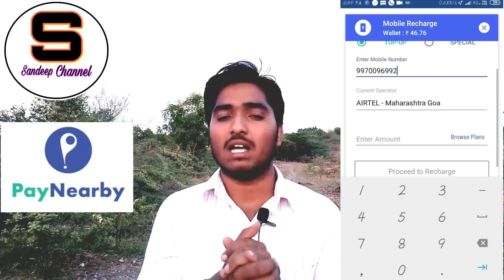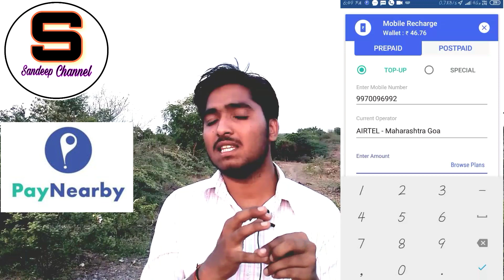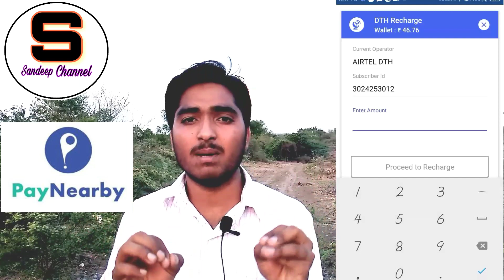sandeepchannel Paynearby Mobile Recharge and DTH Recharge 2020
Paynearby Mobile Recharge and DTH Recharge 2020

Paynearby App full information
[3/20, 9:15 PM] I'm proud Of Indian 🇮🇳: **PAYNEARBY*PAYNEARBY*PAYNEARBY*

POWERED BY :-
*YESBANK*YESBANK**

**FOR BC AGENT**

**ID COST 1000*ID ACTIVATE IN 48 HRS*

**SERVICE**-

*BALANCE ENQUIRY*
*AADHAAR  WITHDRAW*
*ATM  WITHDRAWL*
*MONEY TRANSFER*
*MOBILE RECHARGE*
*DTH RECHARGE*
*ELECTRICITY BILL PAY*
*WATER BILL*
*GAS BILL PAY*
*CREDIT  CARD BILL*
*FASTAG REGISTRATION*
*HERO EMI COLLECT*
*L&T EMI COLLECTION*
*AEON EMI COLLECTION*
*FLIGHT  TICKET*
*BUS TICKETS*
*ACCIDENT INSURANCE*

*POS AGENT*
*ALL TYPE OF INSURANCE**
*FOR EX*-
*2 WHEELER*

**COMING  SOON**
*ACCOUNT  OPENING*
*MUTUAL FUND*
*LOAN PROVIDING*

*Required Documents*

*Aadhaar  Card*
*Pan Card*
*Email*Mobile*Shop Name*Full Size Photo*

*Retailer Commission*-
*AEPS COMMISSION*

Amount        Commission
100-499               NIL
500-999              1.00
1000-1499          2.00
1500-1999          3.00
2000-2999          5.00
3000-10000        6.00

*IF ANYONE  WANT BE A RETAILER ID*

*PAYNEARBY*PAYNEARBY*PAYNEARBY*

*POWERED BY YESBANK*

*HURRY UP*
. *HURRY UP*

*THANKS & REGARDS*
*PAYNEARBY* *SUPER DISTRIBUTOR*

Attention :- New Launched .

RASCL+PMKVY
**INDIAN GOVERNMENT CERTIFIED RETAILER AND GET CERTIFICATE**

**EARN 500 RUPEES ON YOUR BANK AC ONLY FOR RETAILER**
**ATTRACT MORE CUSTOMER ON YOUR CENTRE**
**EARN MORE VIA PAYNEARBY**